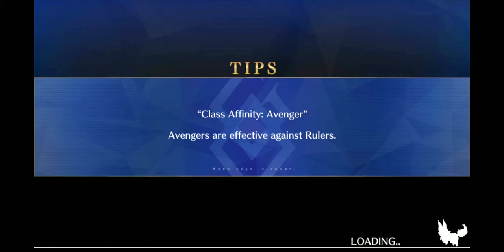F/GO Fate/Extra CCC SE.RA.PH Event- Act 2: The False-Stepped Coppélia (1/5)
Turn CC on for commentary :)

Act 2, part 1/5, of SE.RA.PH. Let's get started with the new chapter!!!